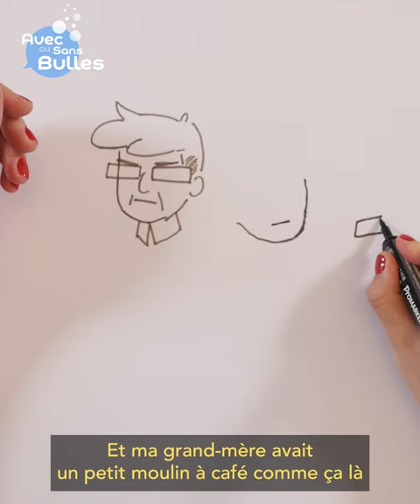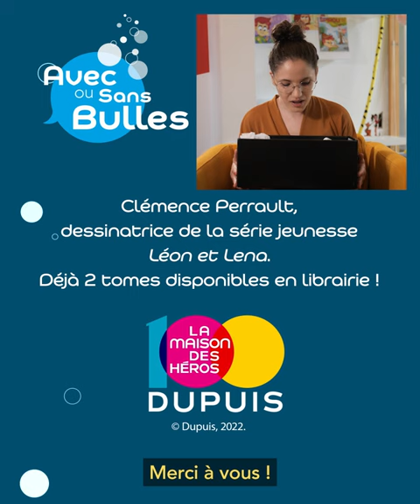Avec ou sans bulles #5 - invité : Clémence Perrault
🎥 Découvrez nos auteurs comme vous ne les avez jamais vus@nbsp;!

« Léon & Lena », c'est un duo frère-sœur aussi impertinent qu'amusant. La dessinatrice Clémence Perrault vous fait des révélations sur cette nouvelle série de gags délirants pleine de bêtises.